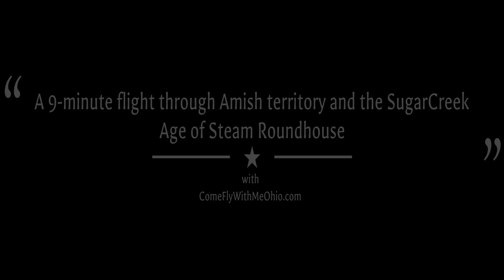A 9-minute flight through Amish country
A 9-minute flight through Amish country including a flyby of Sugarcreeks Age of Steam Roundhouse.  this was a morning flight, overcast and about 65 degrees.